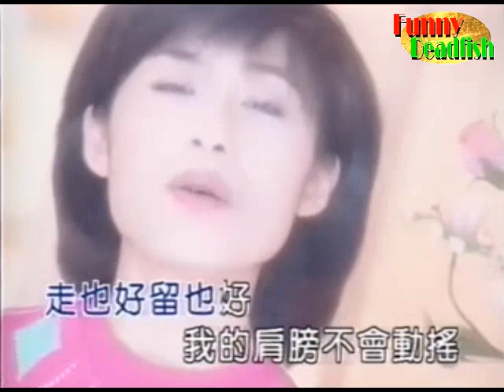周子寒 - 放肆一下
專輯: 情花  (1997-04)
歌曲: 放肆一下
作詞：葉佳修　作曲：蔣三省　編曲：蔣三省

你說你好想要有個肩膀靠一靠
當不累了　不要了　可以輕輕鬆鬆地走掉
別問我好不好　我自已也不知道
當習慣了　愛上了　能不能一筆勾銷

也許這樣放肆一下也好
反正面對你　我都逃不了
既然有愛　遲早都要燃燒
不如一次痛快地引爆
反正我不在乎你給多給少
我的愛情世界沒有零錢找
只有一張指名兌現的支票